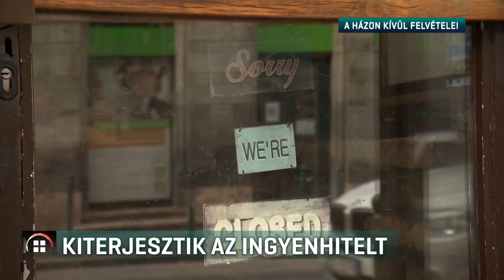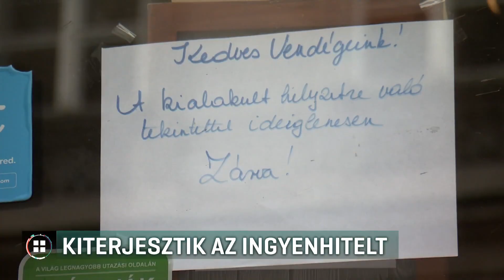A most bezárni kényszerülő kereskedők is kérhetik majd az akár 10 milliós ingyenhitelt 21-03-07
Kiterjesztik az akár 10 milliós ingyenhitelt - ezt a Fejlesztési Bank jelentette be honlapján. A most bezárni kényszerülő kereskedők és szolgáltatók is kérhetik majd az úgynevezett újraindítási gyorskölcsönt, várhatóan néhány napon belül. A turizmus-vendéglátás területén dolgozó vállalkozók holnaptól igényelhetik a kamatmentes hitelt.